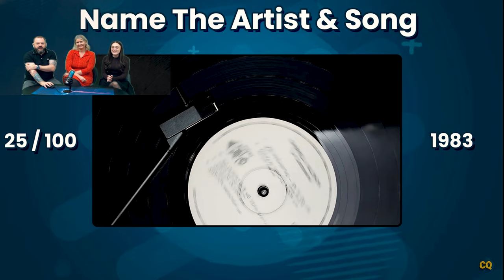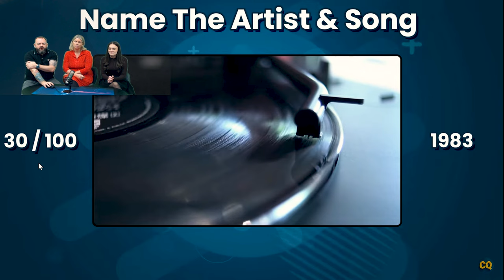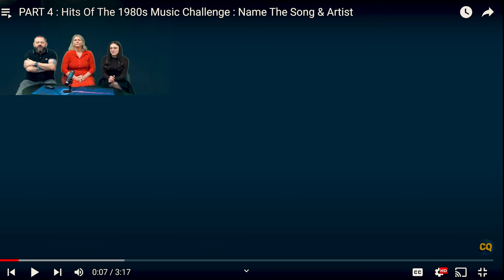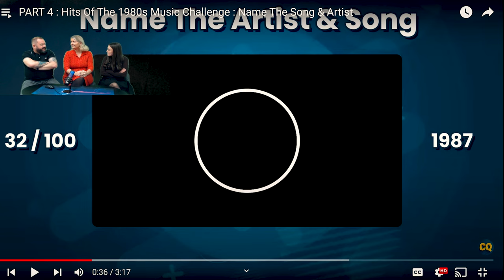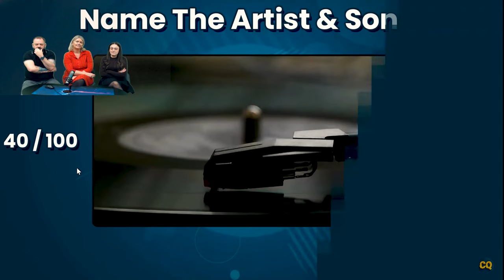HITS OF THE 1980's - MUSIC QUIZ | BRITISH FAMILY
OB Daz, G and Sophie try to name the song and artist from these 1980's hits!